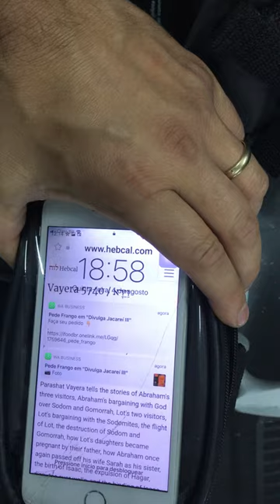Suporte de celular estilo bag moto e bicicleta